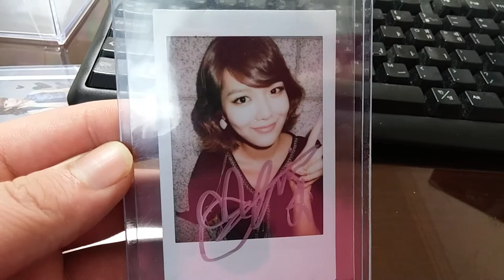SNSD GIRLS GENERATION SIGNED SOOYOUNG POLAROID SUPER RARE LIMITED